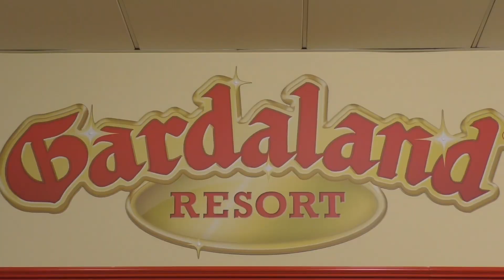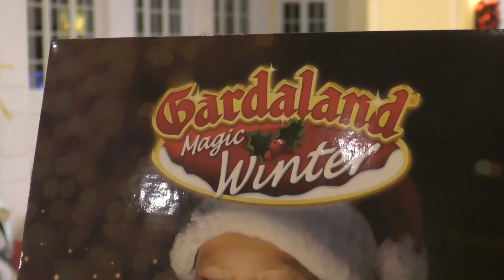Festa di Natale Settore Giovanile BluVolley Verona | 19.12.2019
🎄🎁Gli auguri, la partnership con Gardaland, la sfilata, la lotteria e tante risate 👉🏻 Ecco com’è andata ieri sera la tradizionale Festa di Natale del settore giovanile gialloblù nella splendida cornice del GardalandResort😊